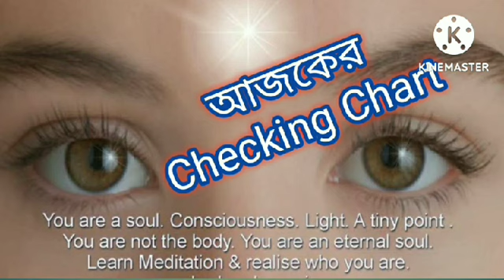আজকের চেকিং চার্ট | Checking Chart | 30/06/2022 | BK Agartala